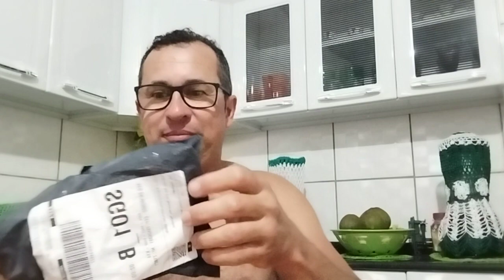MINHA GALERA COMPREI UM MICROFONE DE LAPELA 😝😝 AGUARDE OS NOVOS VIDEO .24/10/22